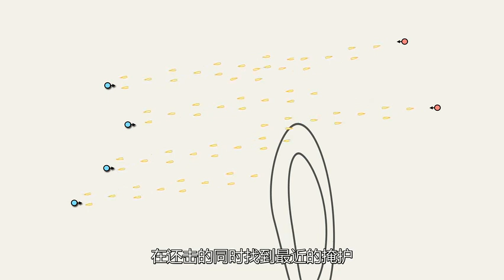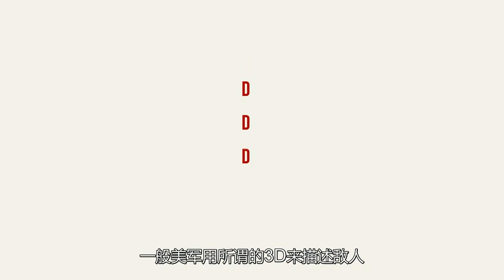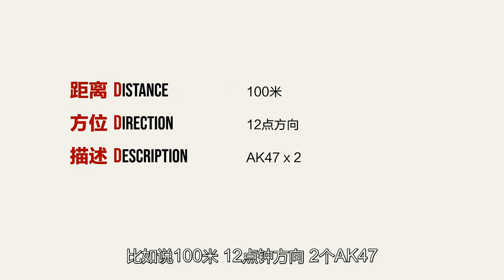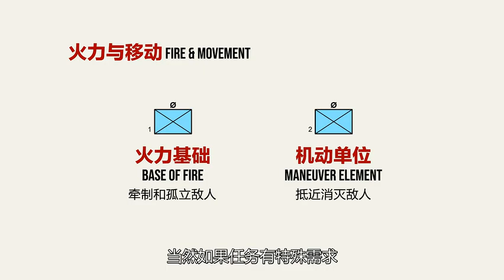还击还是找掩护？美军作战操典：接敌反应